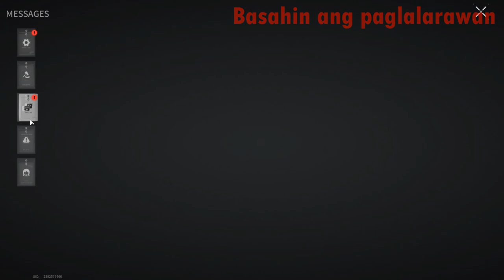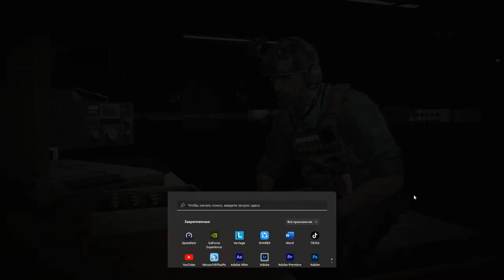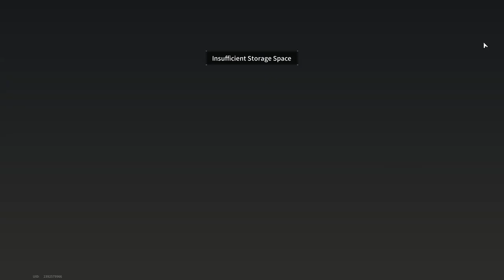MARAUDERS DO NOT FORGIVE MISTAKES - Lost Light | Day 46 | Gameplay ( No Commentary ) #234